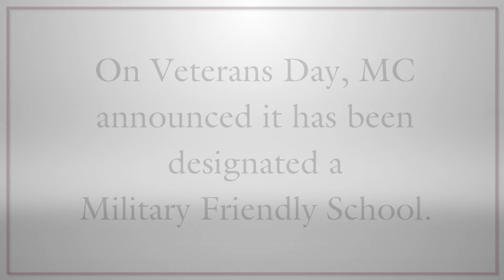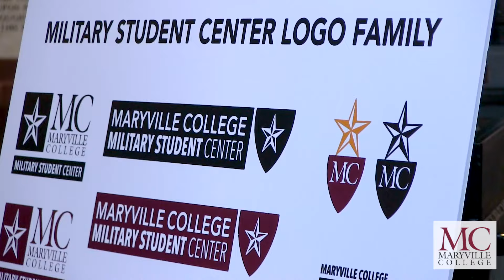'Military Friendly' Designation Awarded to MC